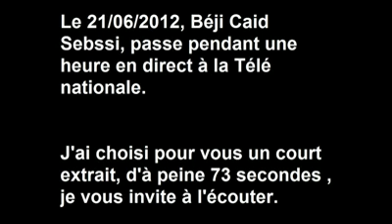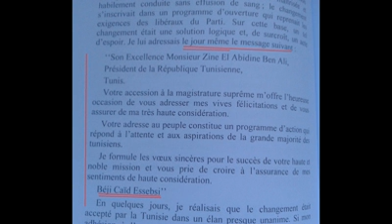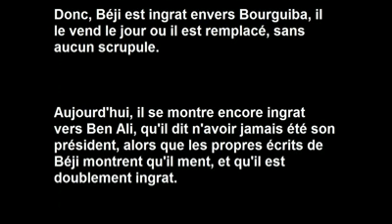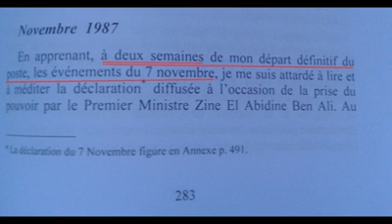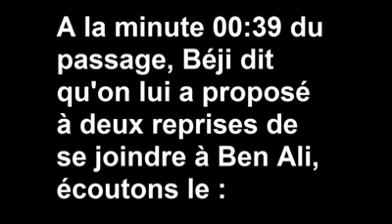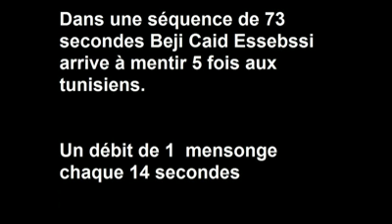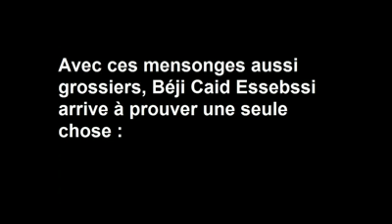beji et son troupeau de baise qui peut université !